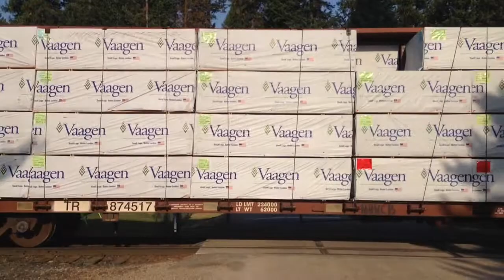Passing train with graffiti